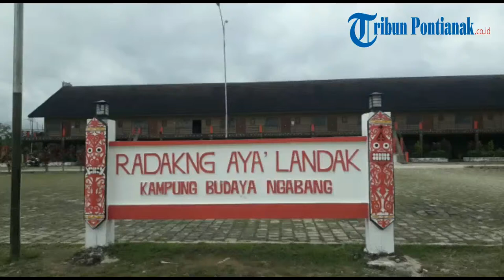Megahnya Rumah Betang Radakng Aya' Landak di Ngabang, Lihat Videonya